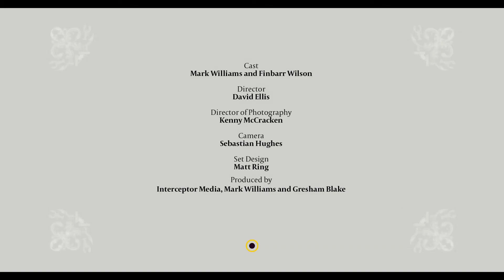The Country Squire - with The Fast Show star Mark Williams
Mark Williams stars in this the second of our three comedy sketches. In this video Mr. Williams discovers Gresham Blake, the bespoke tailors after being accosted on the street. Here he is transformed into the most magnificent of Country Squires!